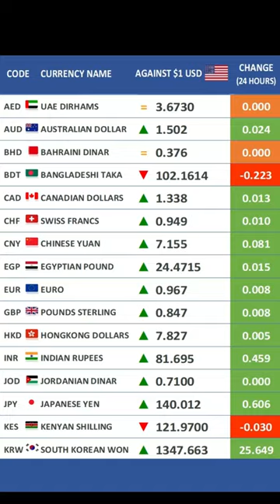$US Dollar Exchange Rates vs Major Currencies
The USD exchange rate is changing every day - are you getting the best rate? These are the Exchange Rate against One US Dollar on the 17th November 2022.

The United States Dollar is the world's most popular currency, and it's exchange rate against other major currencies is always a topic of interest. The US Dollar is the currency of choice for many international transactions.  In this video, we'll show you the current exchange rates for the US Dollar against the Euro, British Pound, Japanese Yen, Chinese Yuan and a number of major currencies.

We provide much more than the news everyday. We deliver information that is not biased. We provide breaking news and at the same time review news, business, sports, entertainment, music, movies, health, food and many more events as it happens including daily updates on the Currency Exchange Rates.